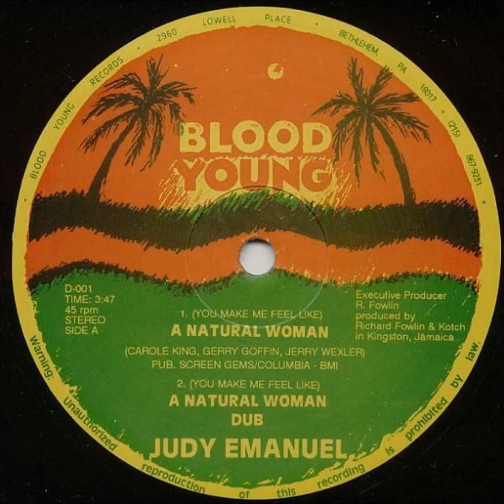Judy Emanuel - (You Make Me Feel Like) A Natural Woman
Judy Emanuel's 1989 lovers rock interpretation of the classic A Natural Woman produced by Richard Fowlin & Kotch.